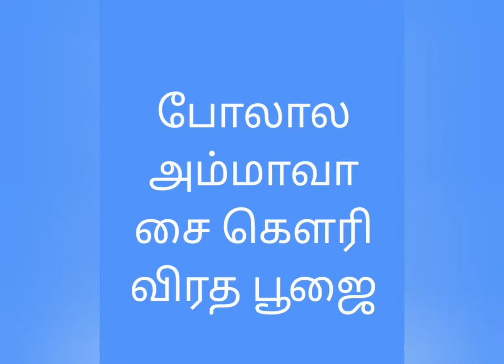ஆடி ஆவணி மாத பண்டிகைகள்